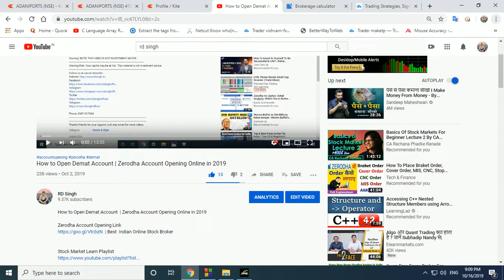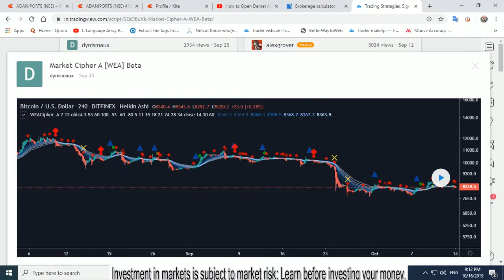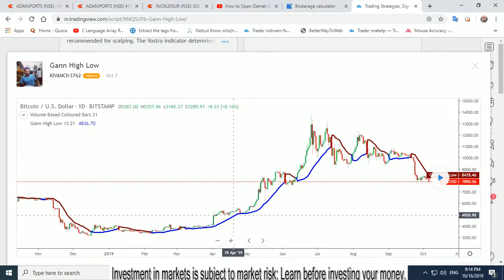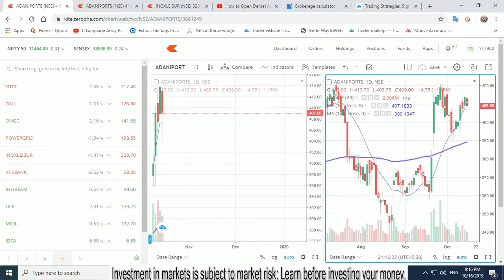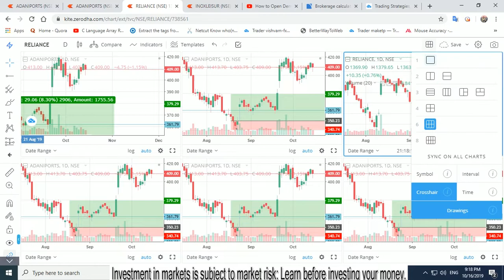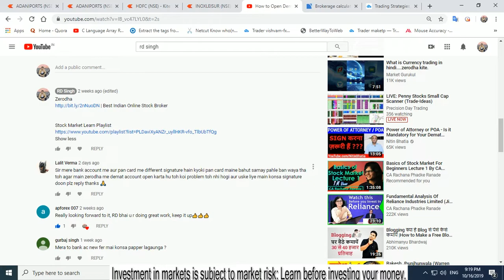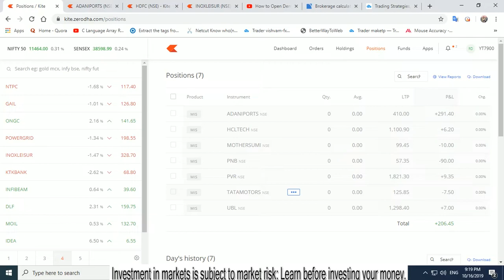Best Free Stock Charting Tools BY ZERODHA | The Best Technical Analysis Trading Software | Q&A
Indian Broker
India's Leading Best Broker With Zero AMC Brokerage